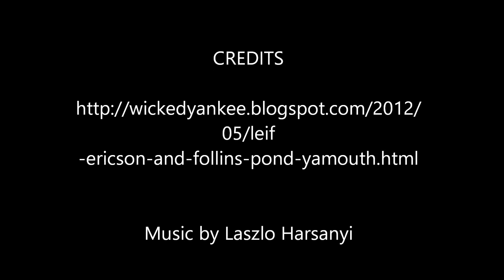Mooring with the Vikings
Looking at a location for a mooring that also has a legendary Viking past.